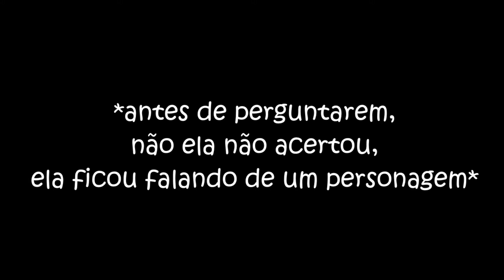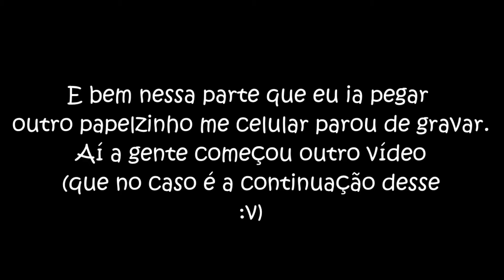QUAL É A MÚSICA? (feat.MELHOR AMIGA)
V E R G O N H A A L H E I A

Desculpem a má qualidade do vídeo :/
Sim tem uns bug loko nesse coiso, mas finge q n tem.
Tb fico (BEM) chato o vídeo e sem sentido.
Mas tudo bem.

n liguem pra m*rda da thumbnail